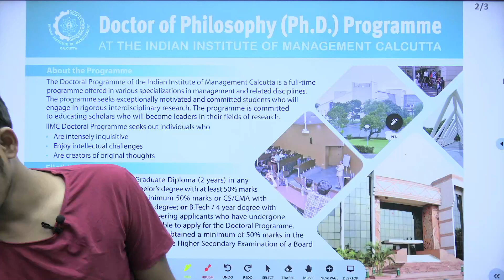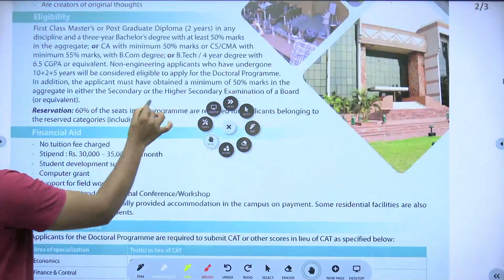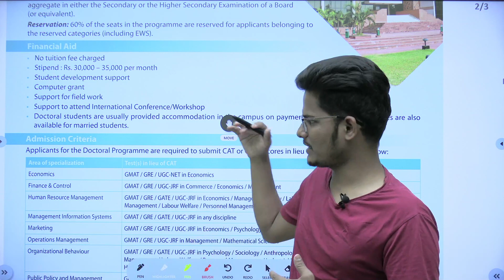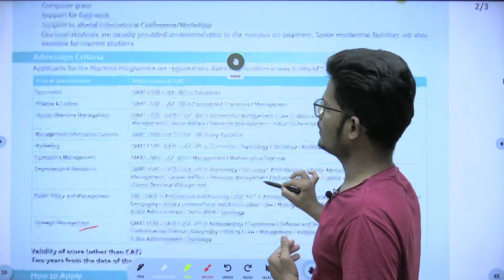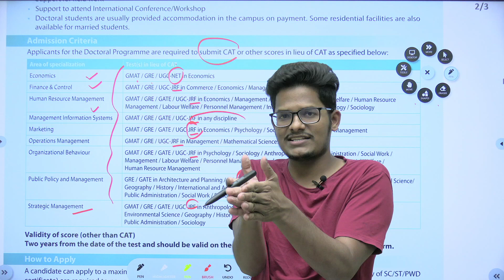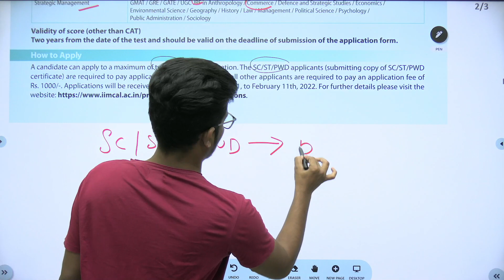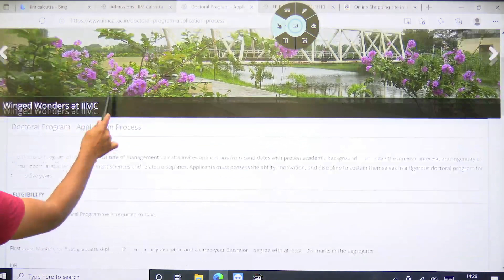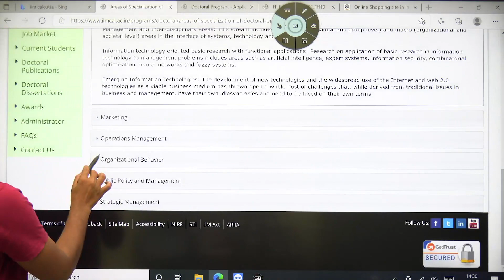IIM Calcutta Ph.D Admissions 2022 || CAT || UGC NET/JRF || Apply Now